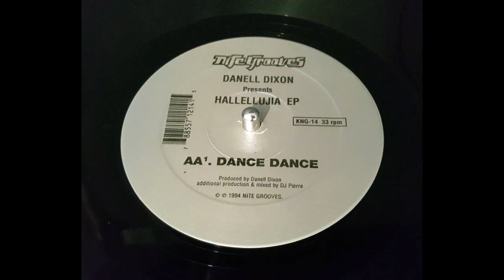DANELL DIXON - HALLELLUJIA EP